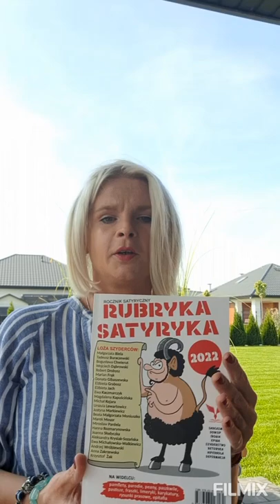Rocznik satyryczny 2022. RUBRYKA SATYRYKA. Hanna Rozmarynowska.